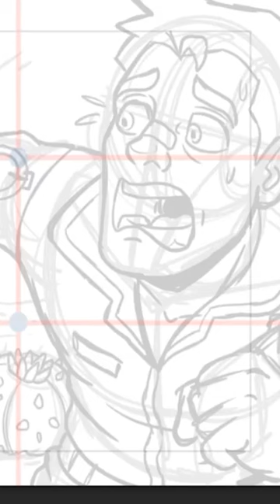SCP-822 | Landmine Cacti (SCP Orientation)